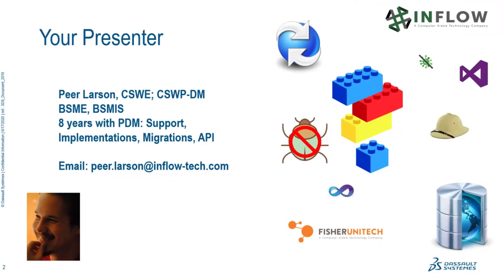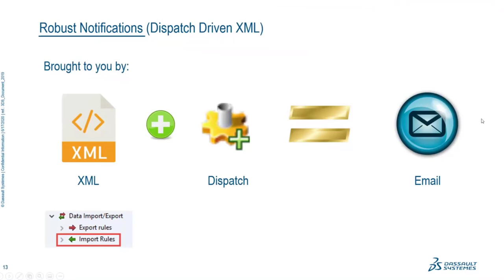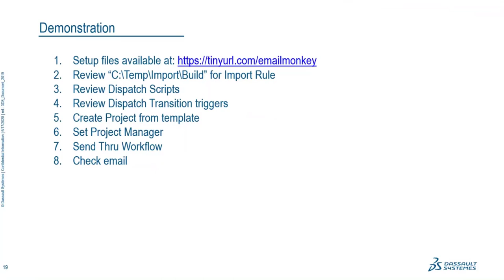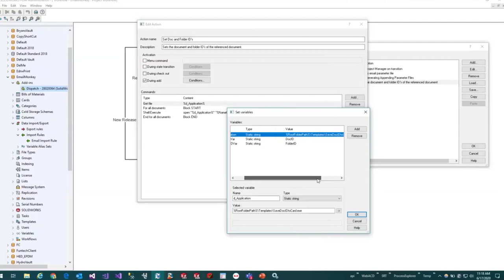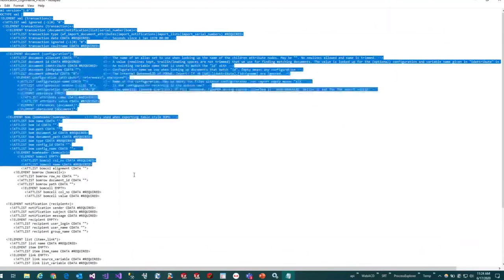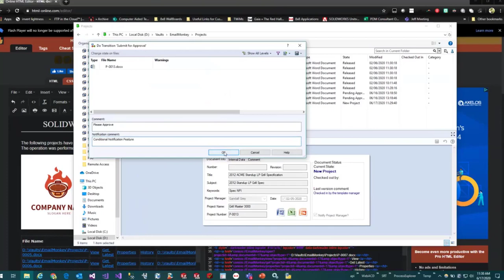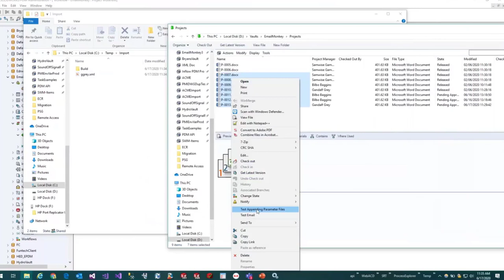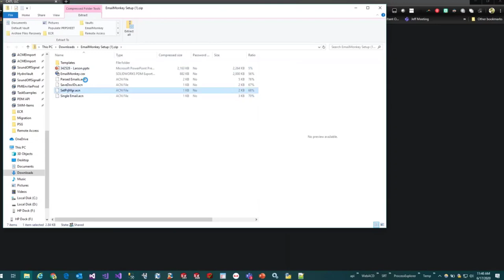Dynamic Card Based Notifications for ECO Processes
Hosted on 6/14/20 by Peer Larson

IF WE leverage an undocumented tool, WE can have our cake and eat it too. For years we thought we could not have smart notifications in ECO processes without complex workflows/expensive add-ins. Our archaeologists worked tirelessly to unearth a capability that has lain dormant for years, until now.